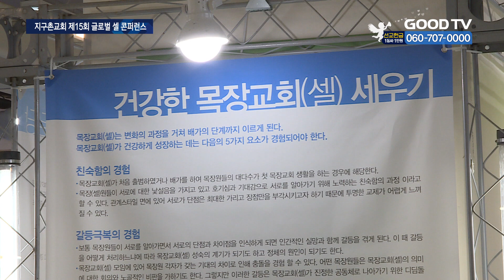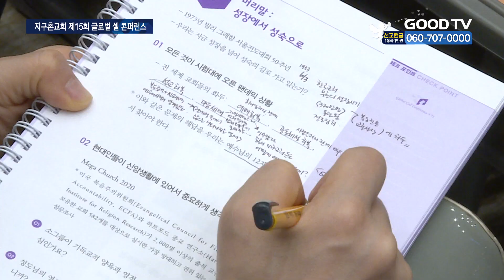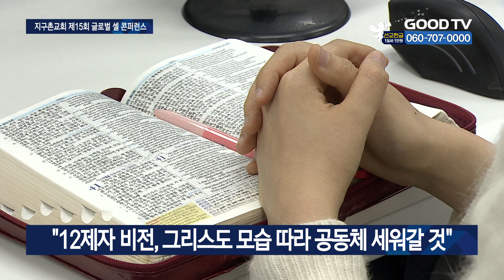‘성도 감소’ 교회 위기, 극복 방법은?...“소그룹에 있다” [GOODTV NEWS 20230525]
[ 앵커 ]

지구촌교회가 지난 2004년부터 2년마다 이어 온 소그룹 사역방법 공유의 자리 ‘셀 콘퍼런스’를 열었습니다. 15번째로 열린 이번 콘퍼런스에선 팬데믹과 같은 교회 위기를 대처할 수 있는 핵심 방법이 강조됐습니다.

장정훈 기자의 보돕니다.

[ 기자 ]

소그룹 사역방법을 공유하는 글로벌 셀콘퍼런스가 열렸습니다. 코로나 이후 대면으로 열린 건 5년 만입니다. 157개 교회 약 2,000명의 목회자와 성도들이 현장에 참석했고 이들 중 60여 명의 해외 참가자들도 함께 했습니다.
교단과 관계없이 모인 각 지역의 소그룹 리더들은 코로나 상황을 지나며 위축된 교회 공동체 회복의 답을 찾기 위해 참여했다고 말했습니다.

[  김종원 목사 / 인천 동춘교회 : 코로나 팬데믹 상황을 통해서 목장이 어떻게 좀 타개될 수 있을까 이런 부분을 많이 고민하는 가운데 저희 교회에서도 마찬가지로 소그룹 어떻게 하면 더 활성화할 수 있을까 고민하면서 연구하는 마음으로 참여했습니다.  ]

주제는 ‘교회미래, 12제자 비전이 답입니다’로 소그룹 사역과 교회 본질 회복을 위한 방법이 강조됐습니다.
주 강사로 나선 최성은 목사는 “지구촌교회 역시 팬데믹으로 인해 어려움을 겪었지만, 오히려 교회가 더 성장할 수 있었다”고 말했습니다. 그 비결로 최 목사는 목장으로 불리는 소그룹 사역을 꼽았습니다. 팬데믹으로 분리되는 사회에서 소수의 교회 성도들이 모여 이룬 관계성을 바탕으로 위기를 극복했다는 겁니다. 최 목사는 교회 소그룹은 세상의 소그룹과 달리 복음이 있어야 한다며 ‘돌보고, 나누고, 전하고’라는 세 키워드를 강조했습니다.

[  최성은 담임목사 / 지구촌교회  : 소그룹에서 함께 모여서 서로의 아픔과 힘듦을 같이 돌봐주고 그리고 그 안에서 말씀을 통해서 삶을 나누는 것, 거기서만 멈춰 있는 것이 아니라 그것을 가지고 같이 함께 다른 새로운 영혼들에게 나아가 복음을 증거하는, 이 세가지를 셀그룹의 핵심이라고 그렇게 말씀을 드립니다. ]

최 목사는 소그룹 사역을 설명하며 ‘12제자 비전’을 핵심으로 짚었습니다. 교회 설립 이전 12제자와 함께 소그룹을 이룬 그리스도의 모습을 따라 세상과 다른 위로를 줄 수 있는 교회 공동체를 세워 나갈 것을 강조했습니다.

[  최성은 담임목사 / 지구촌교회  : (12제자 비전은) 예수님께서 교회를 세우시기 전에 12제자를 부르시고 또 그들에게 교회가 무엇인지 하나님 나라가 무엇인지를 3년 동안 먹고 자고 함께 웃고 울고 하면서 보여주셨던 하나님 나라에 대한 모형, 그리고 교회에 대한 본질이기 때문에 …  ]

최근 다음세대와 성도 수의 감소 등 교회의 위기라는 인식이 커지며 소그룹 사역이 주목받고 있습니다. 최성은 목사는 “’12 제자 비전’을 통해 교회가 부흥하고 무너진 교회안 공동체를 세우는데 큰 도움이 되길 바란다”고 전했습니다.

* 방송시간
 GOODTV NEWS

● 본방 : 월 ~ 금요일 21:50
● 재방 : 화 ~ 금요일 06:50  /  토요일 06:00
● 삼방 : 화 ~ 금요일 12:00   /  토요일 14:00

* 시청방법

- IPTV: KT Genie TV 234번, SKB Btv 293번, LG U+ 273번
- 위성TV: KT 스카이라이프 186번
- 케이블: Btv 케이블 224번, LG헬로비전 289번, 딜라이브 303번,